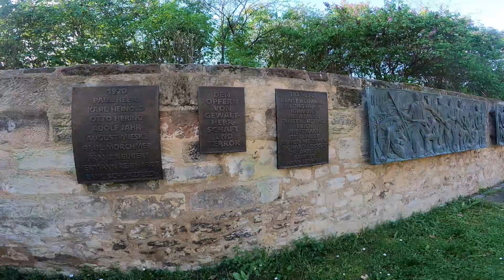Walk through Naumburg/Saale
Come with us on a short walk through Naumburg/Saale and discover the highlights of the town in the Saale-Unstrut region.

Do you want to experience the city and Saale-Unstrut region more intensively?  Saale-Unstrut Guideservice will help you find the right tour for you!